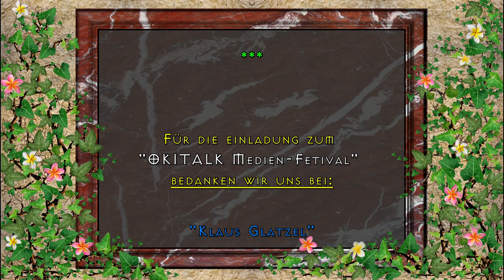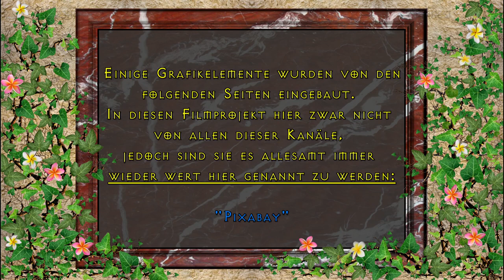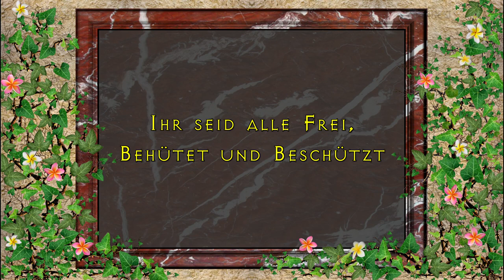Mag. Dr. Josef Breinesel „Holofeeling – eine neue Sicht auf die Welt“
Dies ist eine:

KRYPTO-TV

RADIO-OKITALK

Produktion

"OKITALK Medien-Fetival"
bedanken wir uns bei:

"Klaus Glatzel"

von

Einen großen Dank an unserem Gastredner:
"Mag. Dr. Josef Breinesel"

Vom Künstler:
"David Pausweck"

Von den Künstlern:

"PATROUX"

Ton:

"Klaus Glatzel"